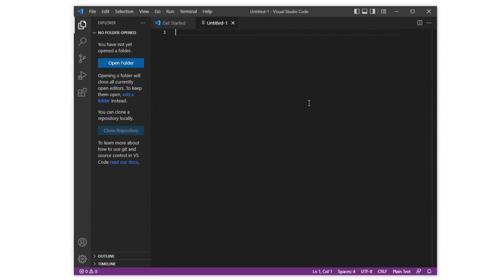How To Get New Terminal In Visual Studio Code